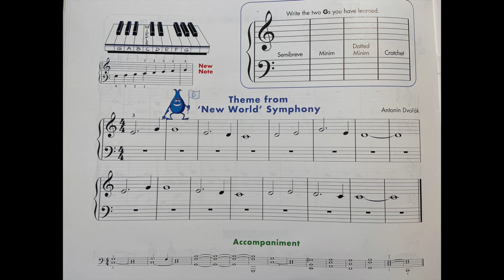Theme from 'New World' Symphony | Piano | John Thompson’s Easiest Piano Course Part 1